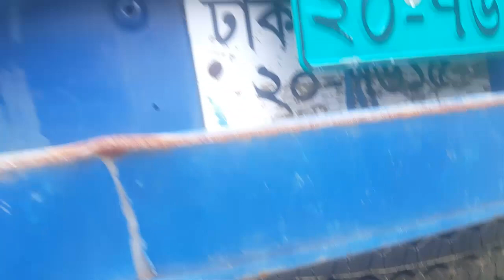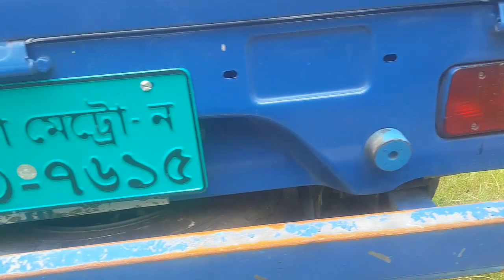২০-৭৬১৫ সিরিয়ালে গাড়ি পাবেন কেরানীগঞ্জ-২ ডিপোতে। ট্রাক | Suborno Vlogs | Tata truck price in BD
TATA 2516 গাড়ি 8 লক্ষ  টাকায় নিলামে বিক্রি হলো | ট্রাক#Suborno Vlogs| Used Car Price In Bangladesh

কেরানীগঞ্জ, মুজাহিদ নগর, টাটা ডিপো -2

২০-৭৬১৫ সিরিয়ালে গাড়ি পাবেন কেরানীগঞ্জ-২ ডিপোতে। ট্রাক | Suborno Vlogs | Tata truck price in Bangladesh|